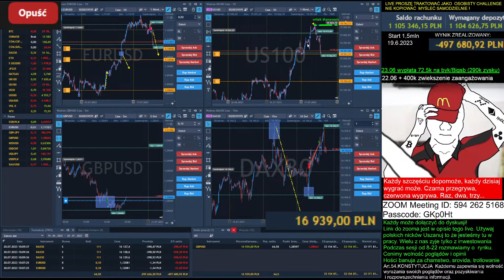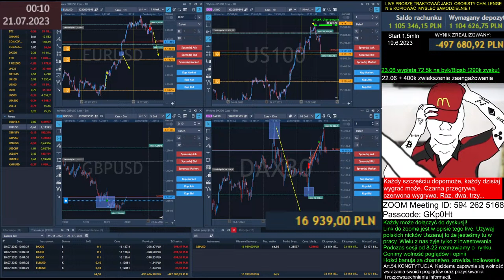Wakacyjny Run #23 cz2 od 1,5mln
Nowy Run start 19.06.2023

Ps.: bedę usuwał z chata wszystkich którzy nie są skupieni na rynkach tylko mają jakieś gorzkie żale.
Jestem tu w pracy i wszelkie rozpraszające mnie i nie będące w temacie rynku gównoburze będę dusił w zarodku .

Cele:
Day - trading -  Run pod BigShortBetsa Start w piątek
25% na byka na wallstreet
25% z zysku z danego dnia przeznaczone na skup  PKC $bigSB na Uniswap kolejnego dnia
50% reinwestycja :)

Skup BigSB:
23.06  +72,5k na byka  +72,5k na bigsb ( zysk +290 758,72 z dn 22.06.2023)
 skup 72kpln za 17901$  ( dzis czesc reszta pozniej bo kasa idzie na kryptogielde)
22.06 + 27,5k na byka +27,5k na bigsb (zysk + 109 290,23 k z dn 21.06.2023)
21.06 + 30k na byka +30k na bigsb (zysk +121 363,64 pln  z 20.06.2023 )

Instrumenty:
DAX, NASDAQ, Bitcoin, ETH, EURUSD, GBPUSD, USDJPY

Passcode: GKp0Ht